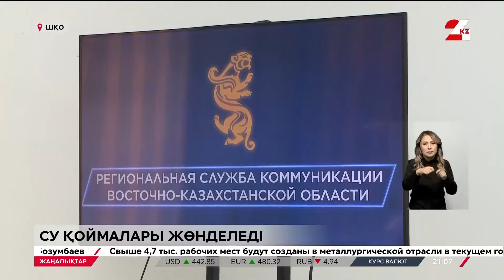Үйдене және Қандысу су қоймалары жөнделеді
Шығыс Қазақстан облысында Үйдене және Қандысу бөгеттері қалпына келтіріледі, деп хабарлайды 24KZ.